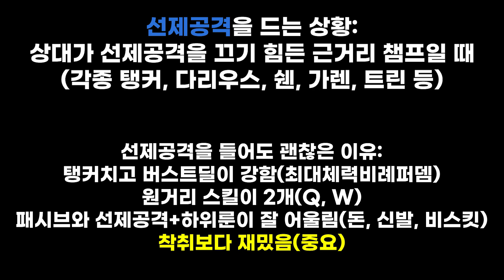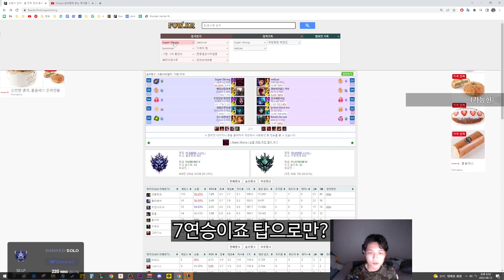선제공격 오른